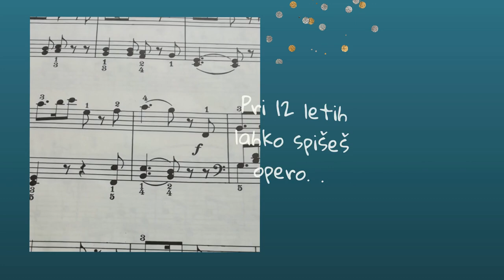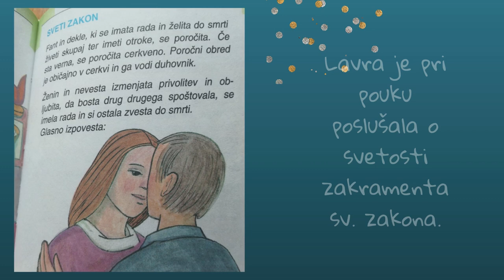Lavra Vicuña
Kratek film o blaženi Lavri Vicuña, mladi svetnici, ki je darovala svoje življenje. Pripravile  Hčere Marije Pomočnice - sestre FMA s sodelavci.